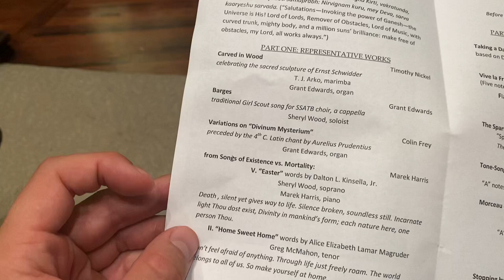Greg McMahon, tenor: Home Sweet Home; by Alice Magruder.